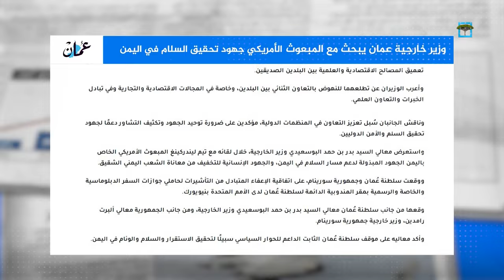مباحثات عمانية أممية حول السلام في اليمن